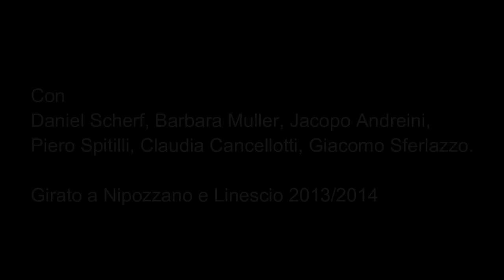* Giacomo Sferlazzo * Per l'ultima volta *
Tratto dall'album Quando sono assente mi manco
2013 I Figli di Abele * Edizioni De Dieux * Frigorifero prod.
Video e musica di Giacomo Sferlazzo
con Daniel Scherf * Barbara Muller * Jacopo Andreini * Piero Spitilli * Claudia Cancellotti * Giacomo Sferlazzo
Girato a Nipozzano e Linescio 2013/2014